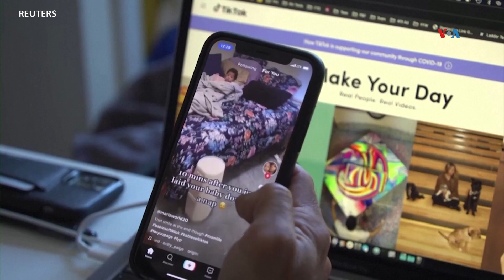EN ESTADOS UNIDOS el senado decide futuro de TikTok